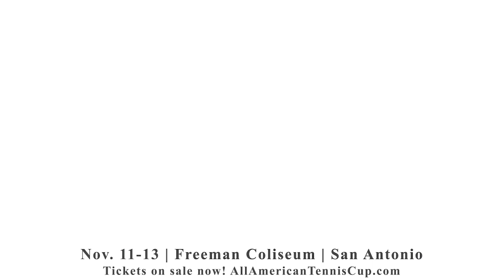Hall of Fame Announcer Craig Way joins us on Texas Football Today